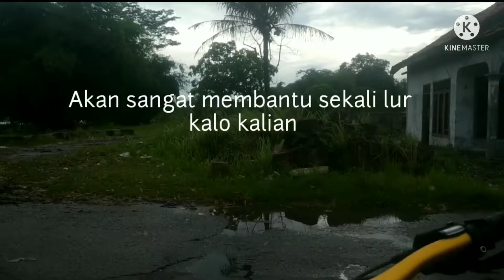Gowes pagi nemu spot mancing di danau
kali ni gowes nya solo = sendiri aja, Gowes pagi nemu spot mancing di danau dengan rute semaunya,..nemu spot mancing danau babakan, niatnya mau ke talaga warna cigaru.

Tekan tombol LONCENG nya untuk mendapatkan notifikasi dari video terbaru.
Dan tolong berikan komentar agar channel ini bisa berkembang 🙏

Salam Sehat